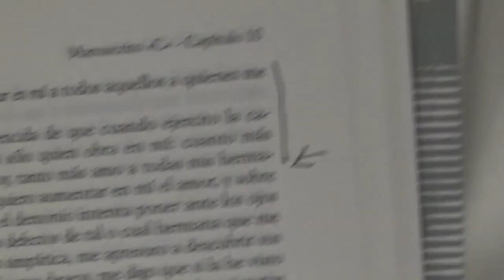1ª Meditación | Jornadas de Oración P. Jacques Philippe (27/11/21)